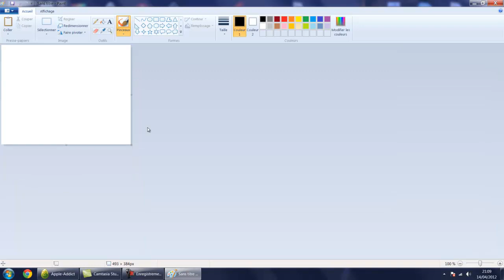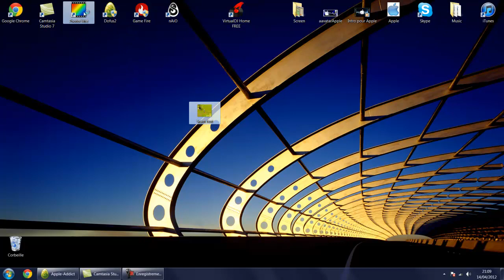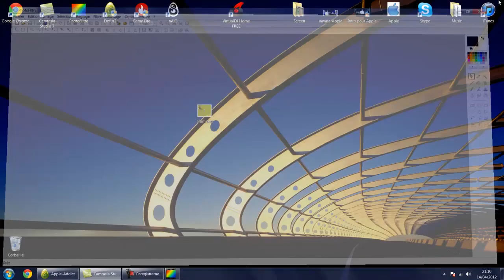Tuto Comment prendre un screen et le modifier By AppleTeamFarle